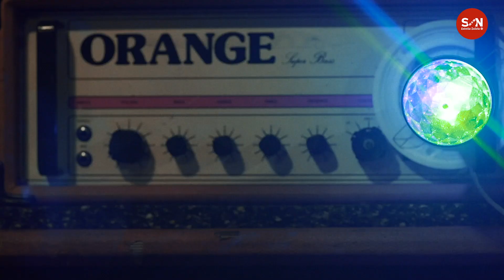THE MANI-LAS - DOCUMENTAL parte 1